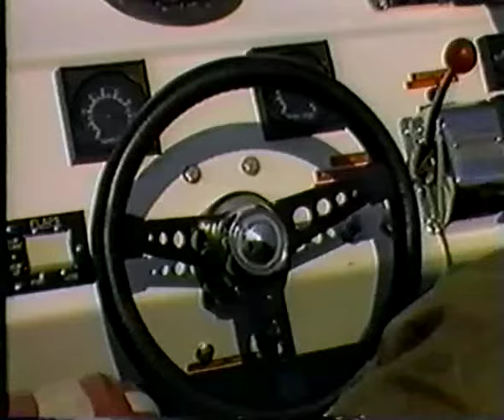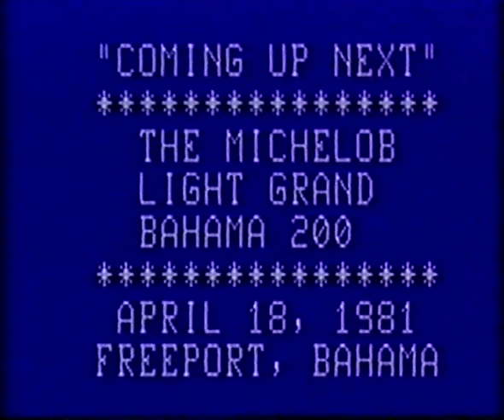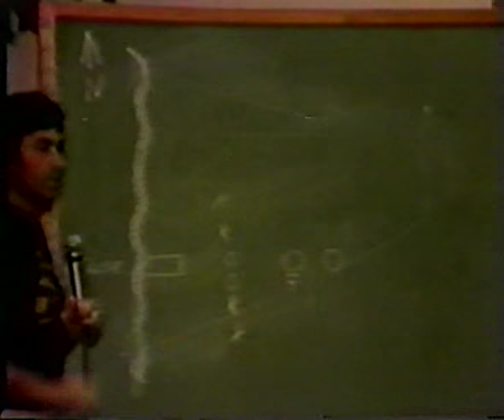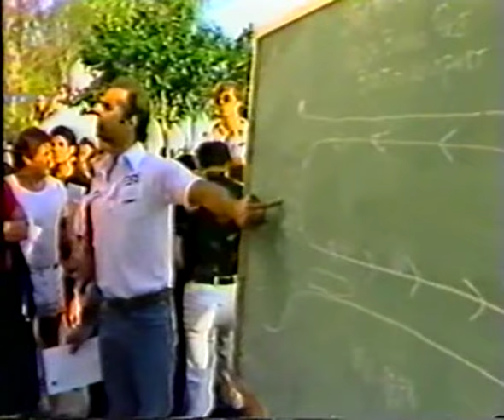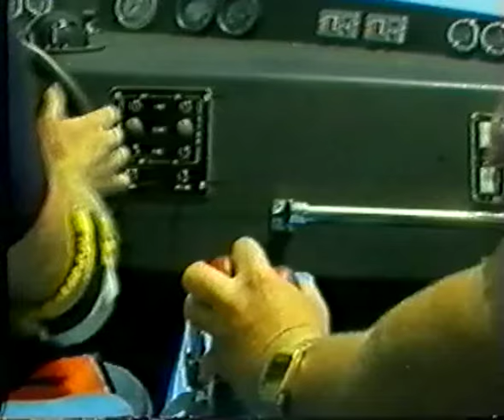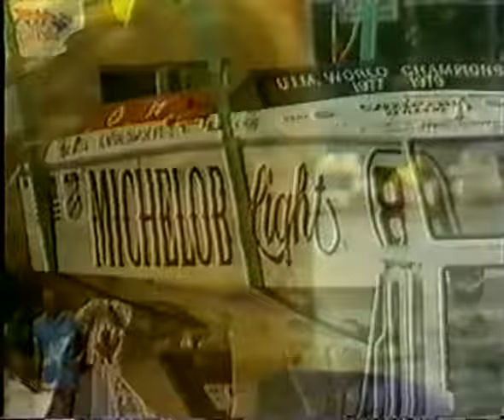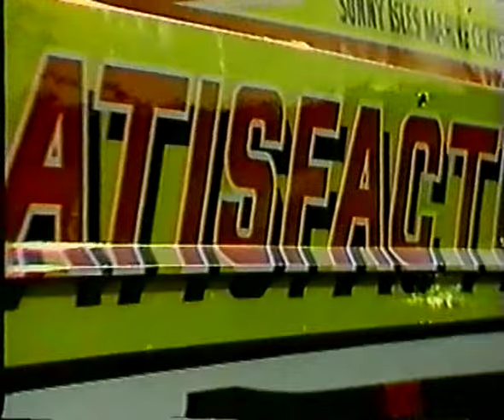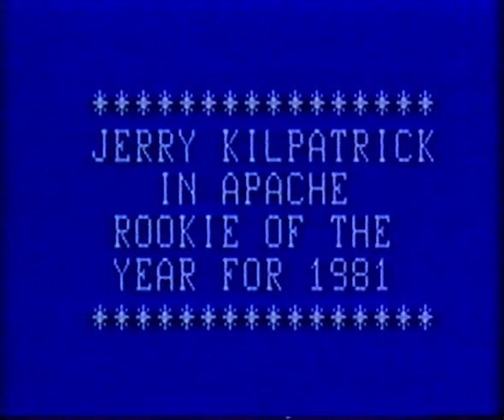1981 OffShore Powerboat Race Season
Cuts from the 1981 Offshore Powerboat Season.  Betty Cook, Cigarette's, Apaches.

Made by Innerspace Video